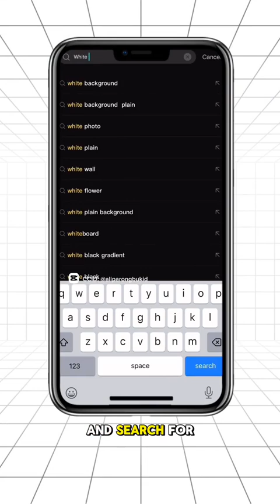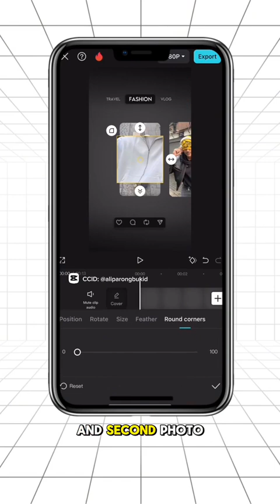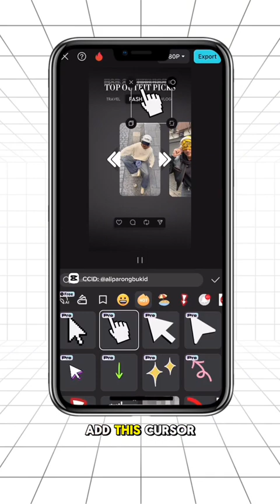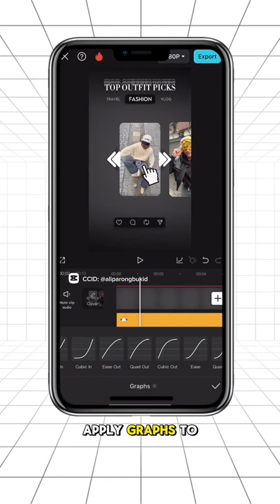DYNAMIC PHOTO CAROUSEL (using a capcut)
DYNAMIC PHOTO CAROUSEL

Dynamic Photo Carousel 🌟
Learn how to create:
✨ Dynamic Photo Displays
✨ Overlays and Masks for Creative Transitions
✨ Smooth Keyframe Animations
✨ Stylish Effects and Stickers

📍 Watch the full tutorial here: Watch Now
📸 Creator’s CCID: @aliparongbukid

💡 Pro Tips:
1️⃣ Overlay and Mask: Use creative shapes for masks to make transitions stand out.
2️⃣ Keyframes: Smooth out animations by adjusting the speed and easing.
3️⃣ Stickers: Add fun or thematic stickers to enhance the carousel's story.
4️⃣ Effects: Experiment with subtle glows or motion effects to give the carousel depth.